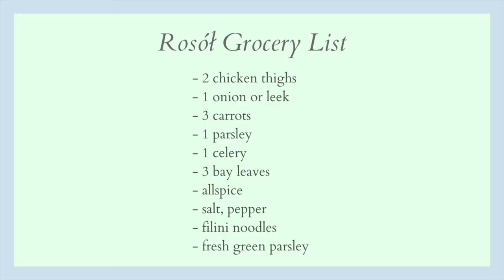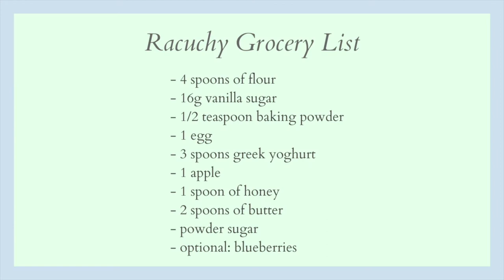Cook with me Polish Meals! Based on my grandma's recipes🍴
I'm showing you how to make traditional polish meals: kotlety mielone w/potatoes and mizeria, rosół and racuchy. All those recipes are easy to make (for Polish standards) and you can for sure find the ingredients in your country.

Preparing rosół specifically, reminds me of my grandma and how we cooked together in her teeny-tiny kitchen. My food will never be as good as hers, but I think it's quite similar. So, let's have fun and cook with me Polish meals based on my grandma's recipes and let me know how your cooking went! :)

Intro: 00:00
Kotlety Mielone: 01:35
Rosół: 12:07
Racuchy: 18:15

Music
✨ Lukrembo - Butter
✨ Cody G. - Sunday Strut
✨ Lukrembo - Onion

Sub.count: 3,304